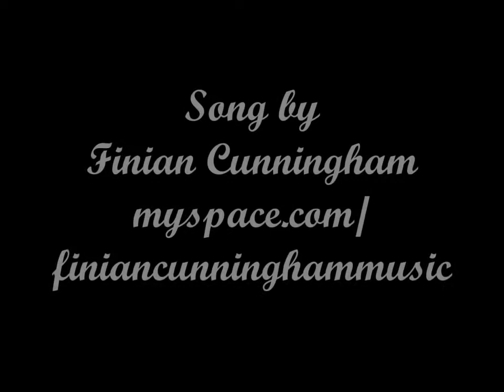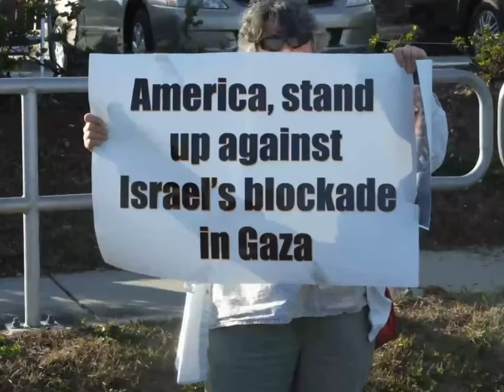Musikvideo - Someday: Song for Palestine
Finian Cunningham aus Belfast, Irland